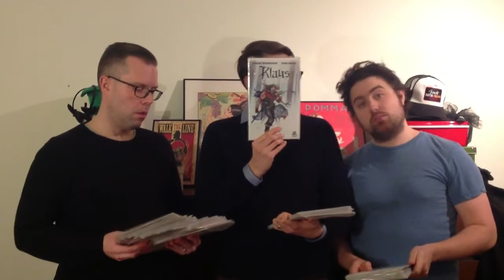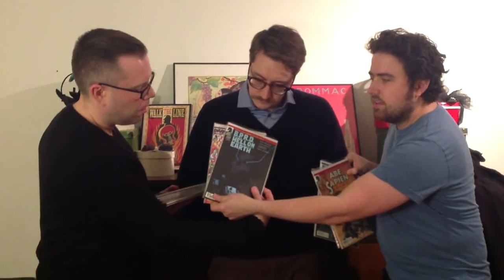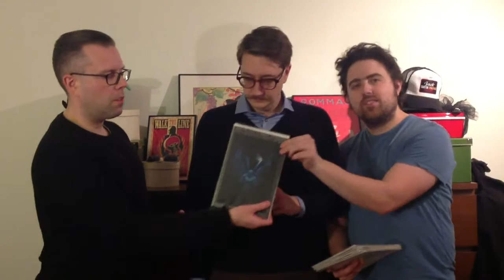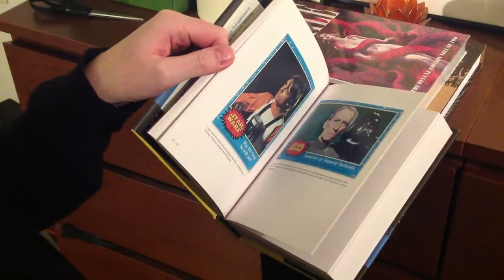Vad har ni i postsäcken pojkar?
Anders och Freddie berättar vad de fått i sin senaste seriesändning. Plus en mätning om vem som har störst hög!